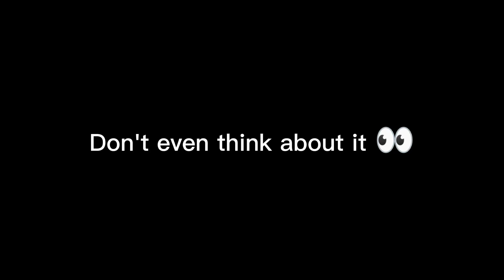Ma-master pwease look at my naughty bits | My Dress Up Darling Moments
Well tonight all boys would have wet dreams 🐱

Part 2 of My Dress up Darling